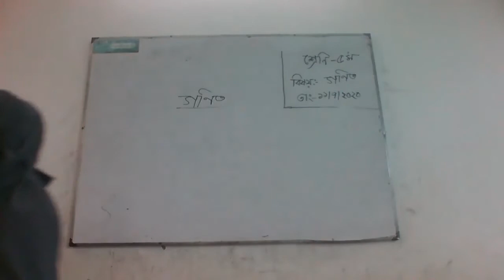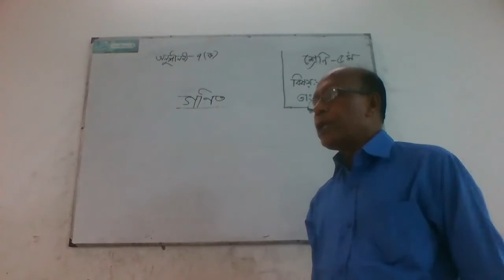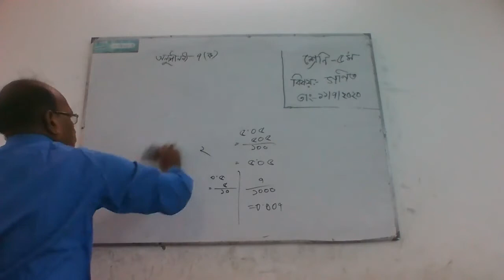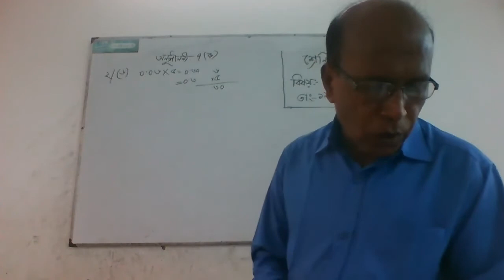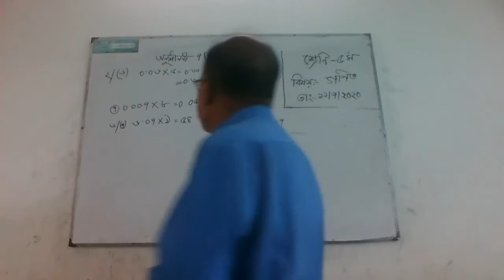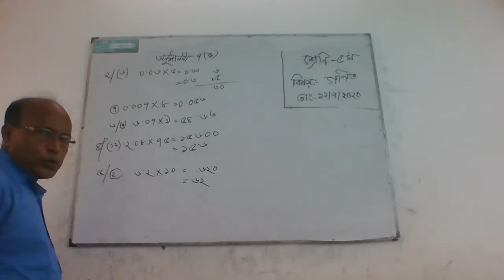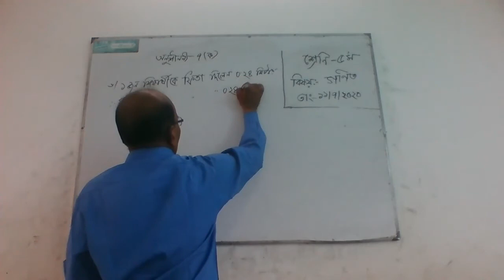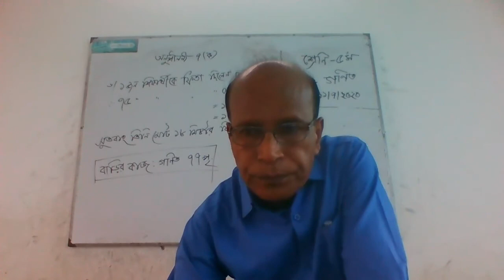class 5 Math